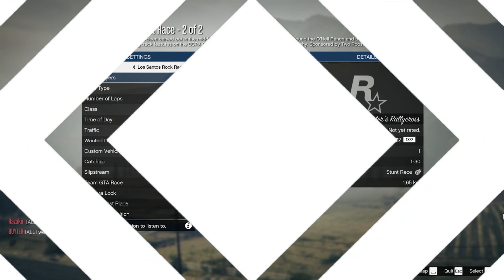Two Roosters Rallycross - GTA V Multi-Class with Broughy1322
Rally-Cross race with Super class vs Sports in GTA V? Sure, why not ...